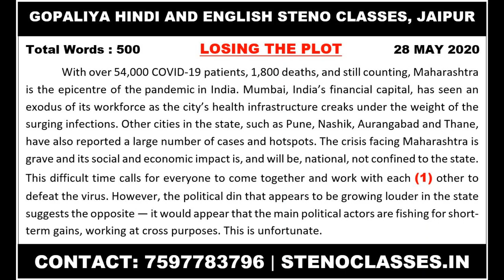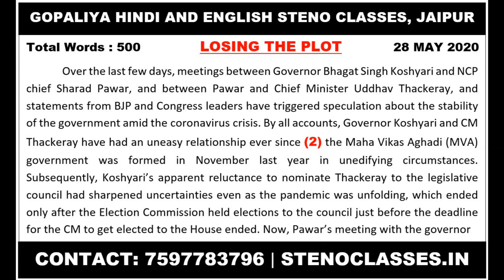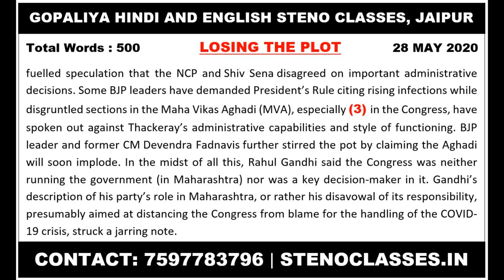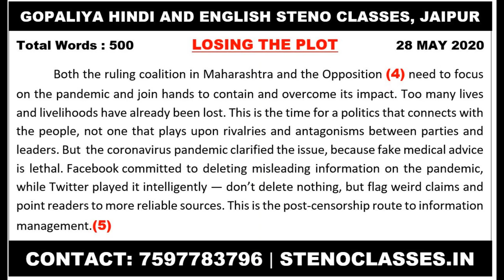DAY 12 | 28 MAY 2020 The Indian Express Editorial Steno Dictation 100WPM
Gopaliya Hindi and English Steno Classes
230/80, Halldighati Marg, Pratap Nagar, Jaipur
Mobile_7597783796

vishist pranali
ssc stenographer
ssc steno dictation
hindi dictation
hindi steno dictation
steno dictation
shorthand dictation
hindi shorthand dictation
stenographer typing
stenographer typing test
shorthand
shorthand tutorial for beginners in hindi
learn steno
learn stenography
Steno Typing
80 wpm dictation hindi
80 wpm hindi dictation
80 wpm court dictation
80 wpm legal dictation
80 wpm shorthand dictation
80 wpm hindi shorthand dictation
80 wpm dictation newspaper editorial
90 wpm dictation
90 wpm hindi dictation
90 wpm legal dictation
90 wpm steno dictation
90 wpm shorthand dictation
90 wpm hindi shorthand dictation
100 wpm
100 wpm dictation
100 wpm speech
100 wpm steno
100 wpm hindi dictation
100 wpm dictation hindi
100 wpm steno dictation
100 wpm shorthand dictation
100 wpm shorthand dictation in hindi
100 wpm hindi shorthand dictation
100 wpm steno hindi dictation
100 wpm steno dictation hindi
100 wpm speed dictation
100 wpm newspaper dictation